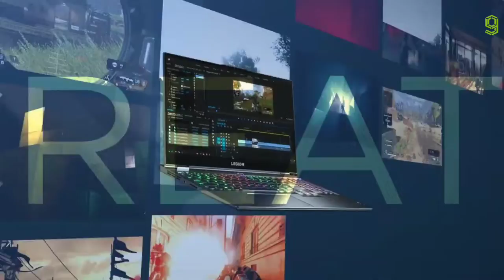Lenovo Legion Slim 7i | Official Trailer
lenovo legion slim 7i official trailer , lenovo legion slim 7i official video
lenovo legion slim 7i trailer , lenovo legion slim 7i official ,lenovo legion slim 7i
lenovo legion slim 7i gaming laptop , lenovo legion slim 7i laptop

LENOVO LEGION SLIM 7I SPECIFICATIONS:

Display size  :  15.60-inch
Display resolution  :  1920x1080 pixels
Touchscreen  :  No
Processor  :  Core i5
RAM  :  8GB
OS  :  Windows 10
Hard disk  :  No
SSD  :  512GB
Graphics  :  Nvidia GeForce GTX 1650 Ti
Weight  :  1.80 kg